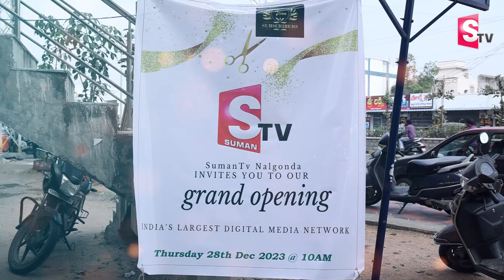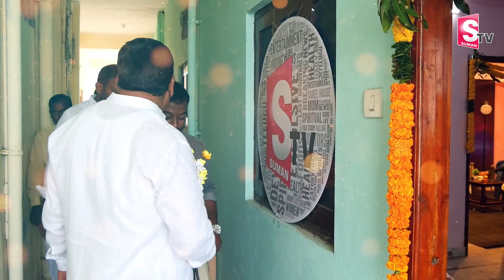ఘనంగా నల్గొండ లో సుమన్ టీవీ ప్రారంభం|SumanTV New Branch Launch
Watch ►► ఘనంగా కరీంనగర్ లో సుమన్ టీవీ ప్రారంభం|SumanTV New Branch Launch || @SumanTVNalgonda